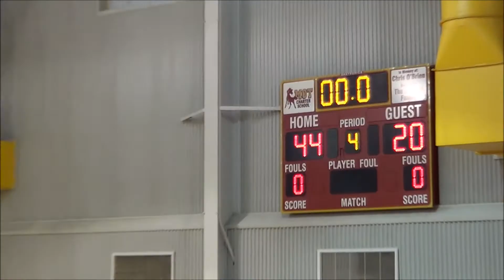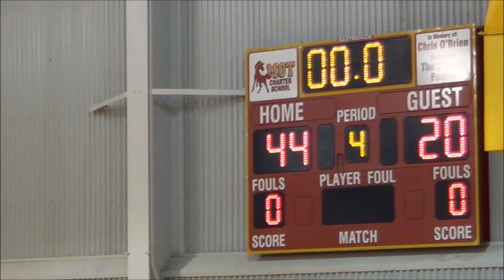PWM's Reginald Hawkins - MOT Middle School Basketball Prodigy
Hey, "Punch this young fellow's ticket right now!" There are GREAT things in store for this young "Hoopster" Prodigy. Enjoy these early highlights of Reggie as he and his MOT Charter Middle School teammates take on First State Montessori Academy on 12/20/17.

You saw him here 1st! He will be a future High School Basketball featured player.